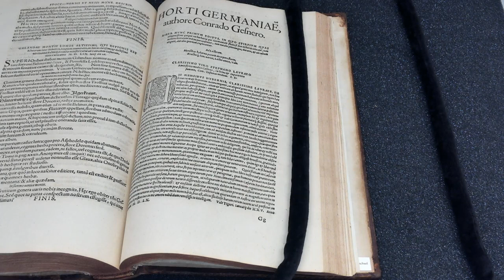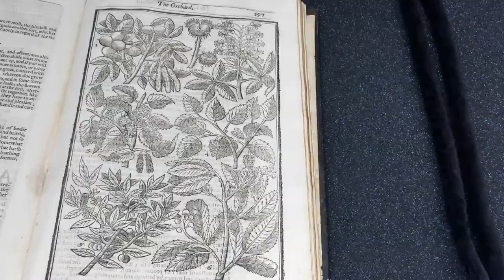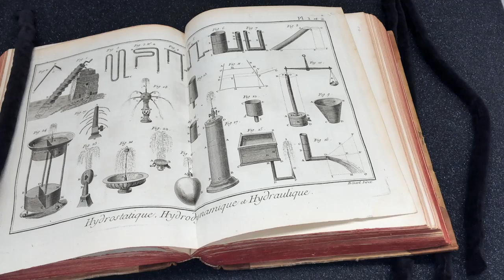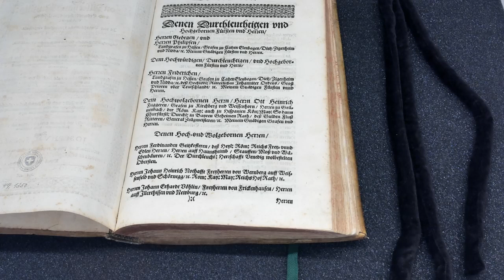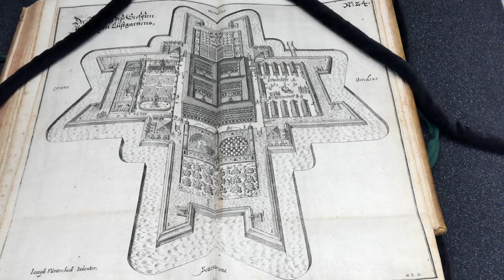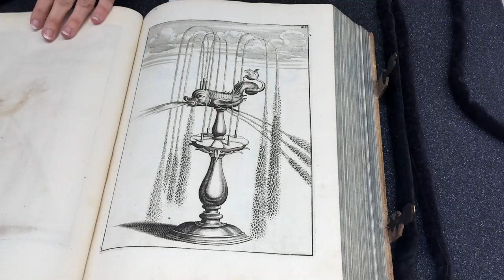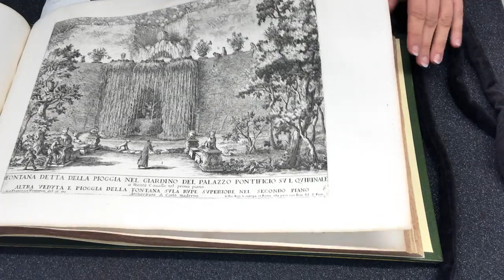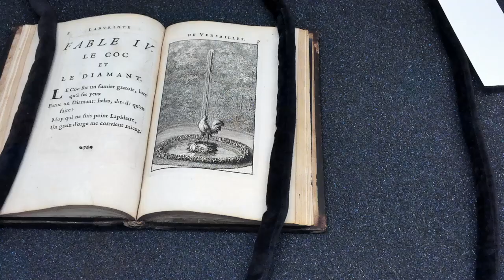Die Glanzzeit der Wasserspiele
In den alten Drucken wurden die Gärten und die Springbrunnen als Teil des privaten und öffentlichen Raumes abgebildet. Das glänzende Barock und die politische Macht spiegeln sich auch in der Darstellung der Springbrunnen wider.